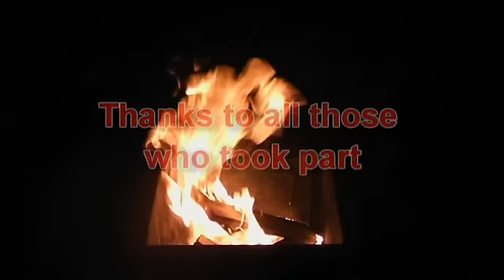GOZO DRUM TRIBE NOVEMBER 2011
November Sunday Afternoon beach drum circle by Gozo Drum Tribe!
Video and video editing by Charles Attard of Divine Sinners!